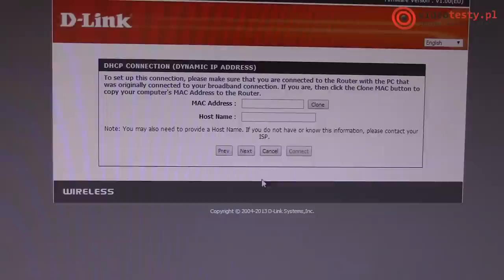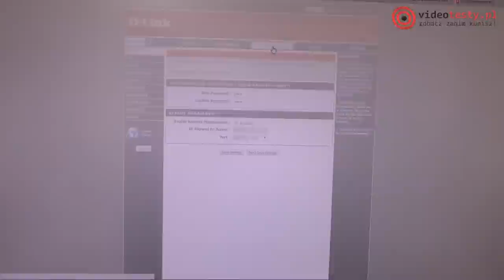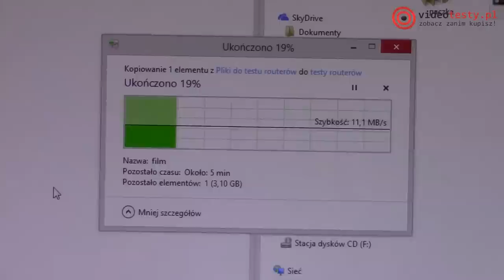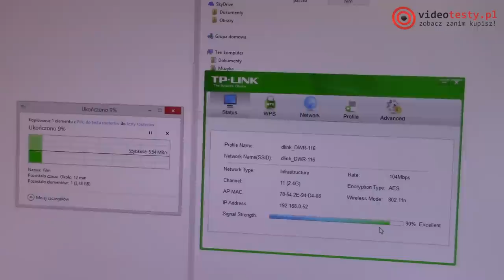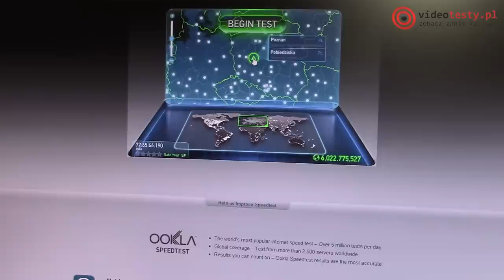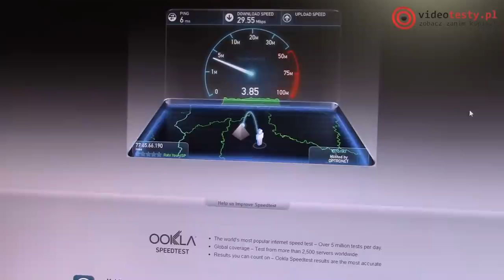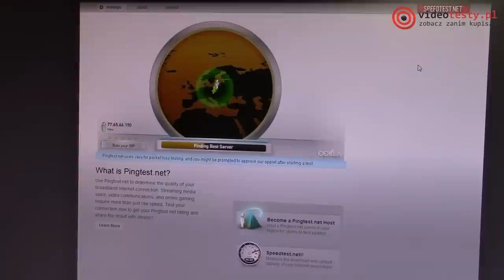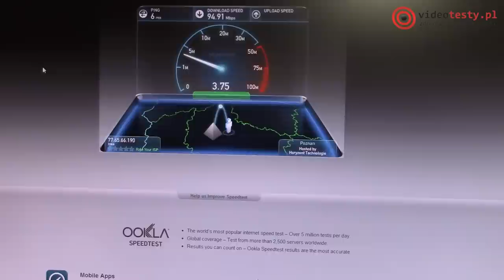D-Link DWR-116 - sieć domowa z LTE?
Redakcja Portalu
VideoTesty.pl